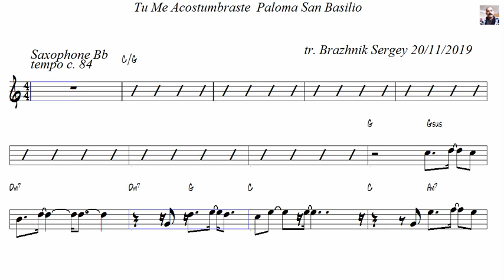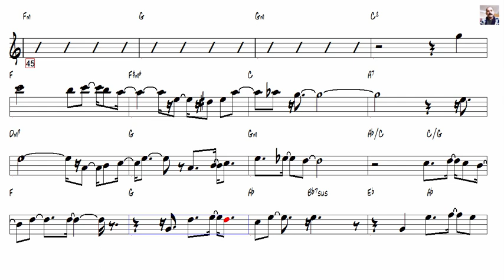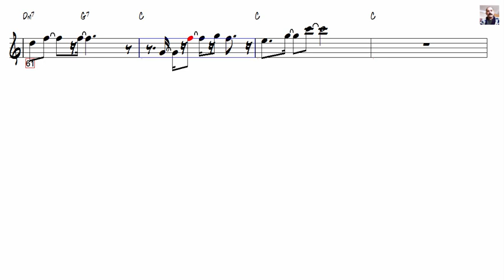Tu Me Acostumbraste Paloma San Basilio Tenor Sax